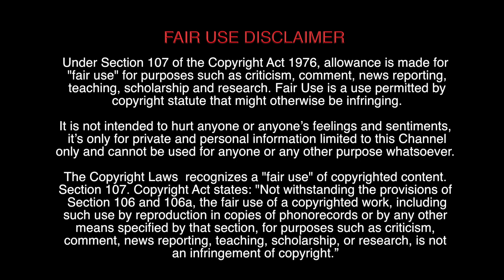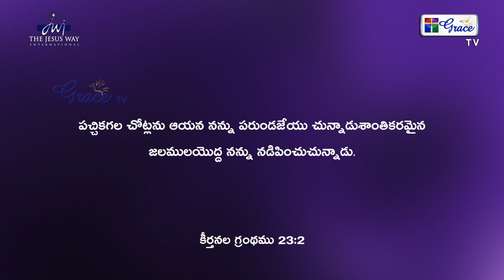God & Sheep | Telugu Message | Bishop Dr. Mathew Meagher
God Bless You and Your Family. GTV SMT.